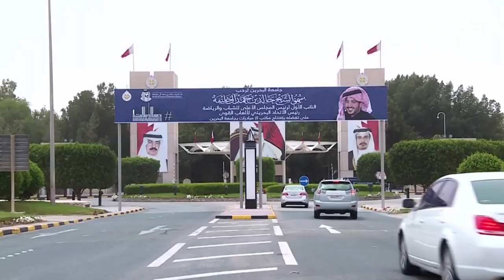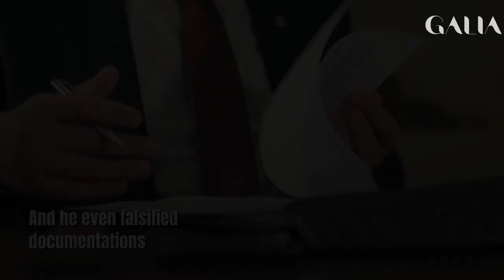The eccentricities of the Prince of Qatar in Los Angeles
He “bought” a whole city.
He arrived with his subjects to take over.
Khalid Bin Hamad Bin Khalifa Al Thani has unlimited money and resources.
Obsessed with living in California, he sought the experience of being a student.
But, once he arrived in the country, he couldn’t get into the college he wanted.
First obstacle, but Khalid would not give up.
And he would show that everything in life has a price.

qatar (country),sheikh khalid bin hamad al-thani,ferrari,porsche,diplomatic immunity,islamic revivalism,cultural enrichment,khalid bin hamad al thani,failed foreign policy,illegal street racing,super cars,reckless driving (cause of death),The eccentricities of the Prince of Qatar in Los Angeles